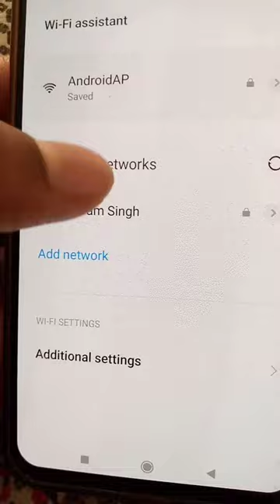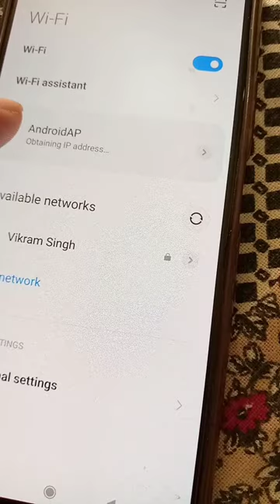Mobile hotspot not working samsung | Hotspot connection problem in android fix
Phone me wifi nahi chal raha hai to kya kare
Hotspot not connecting solution